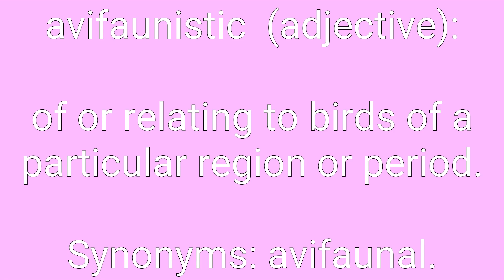Avifaunistic Definition & Meaning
Definition of avifaunistic in English. Meaning of avifaunistic in English. Example of avifaunistic. Synonyms of avifaunistic. Spelling of avifaunistic. How to pronounce avifaunistic.

avifaunistic means:
1. of or relating to birds of a particular region or period.